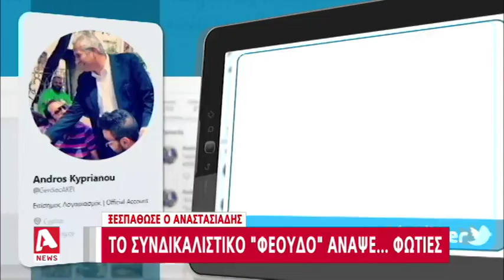Ξεσπάθωσε ο Αναστασιάδης: Το συνδικαλιστικό φέουδο άναψε... φωτιές | AlphaNews